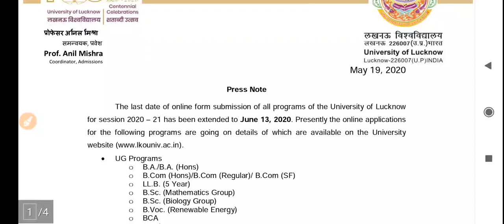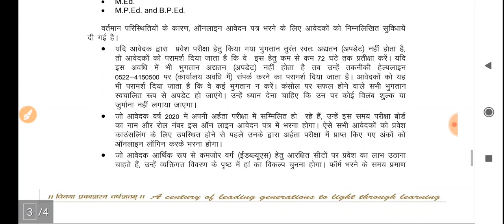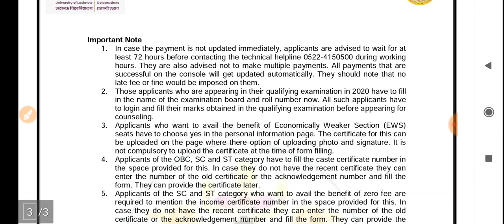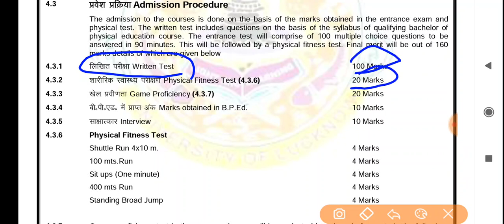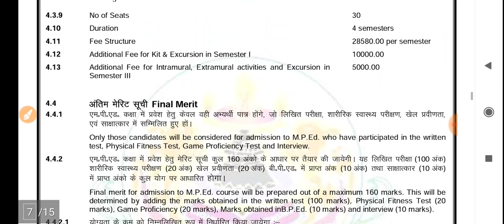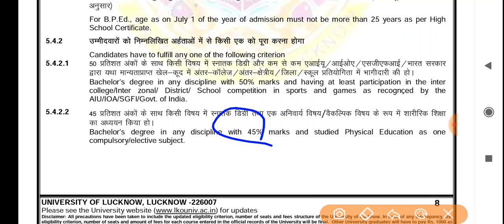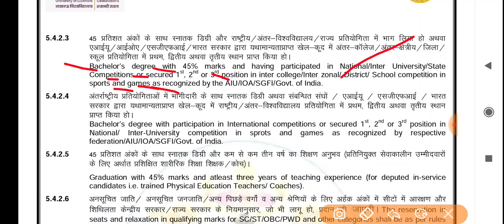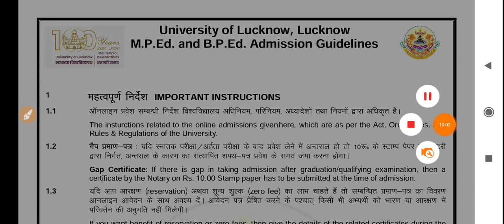University Of Lucknow B.P.ED M.P.ED ADMISSION 2020-21, लखनऊ युनिवर्सिटी B.P.ED M.P.ED ADMISSION 2020